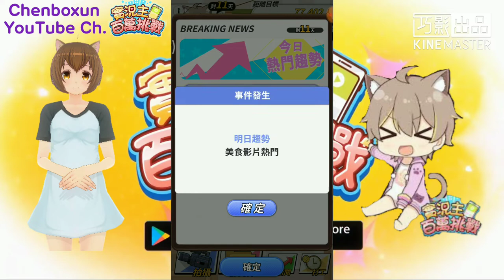【陳柏勳】【實況主百萬挑戰】實況主百萬挑戰 Ep.2丨@AnninMiru 故事2 喔！不 10萬訂閱挑戰失敗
👇台主是哪裡人？👇
❌中國(China)

副台主👉GTA5台灣警察大隊

合作夥伴👉GTA5台灣警察大隊